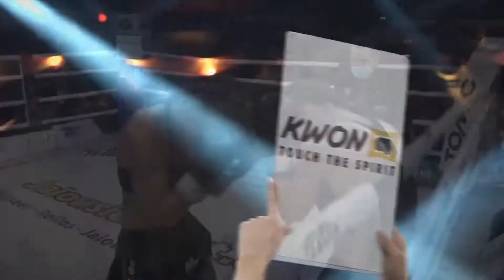Marie Lang vs Ilda Lelo